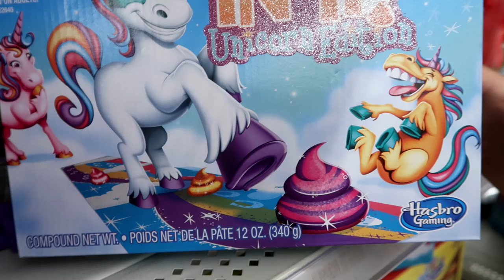RIDING ALL THE CRAZIEST PONIES! Day 196 (07/15/19)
RIDING ALL THE CRAZIEST PONIES!

Smooth Summer Breeze - The Undertowns
You Seen My Coat - Jon Bjork

DaybyDayVlogs
110 North Front Street - A3,
Suite #213
Belleville, Ontario, K8P 0A6
Canada